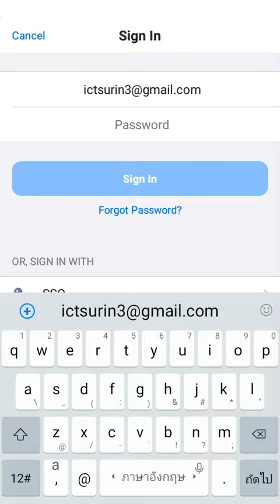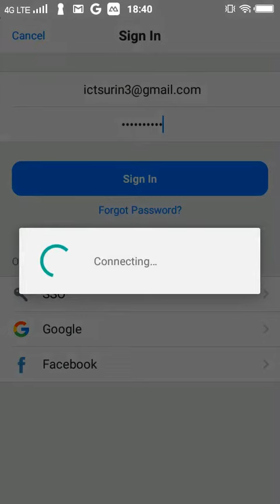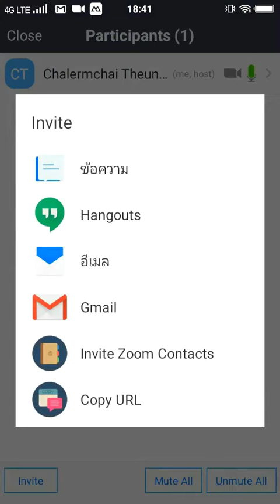ติดตั้ง zoom meeting แล้วไปยังไงต่อ ตอนที่1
นางภานิชา อินทร์ช้าง
ผอ.สพป.สุรินทร์ เขต 3